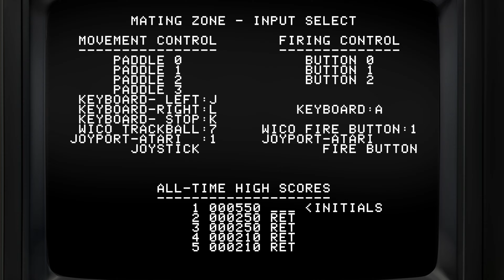Mating Zone - Datamost, 1983 - Apple II (4K)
A short presentation of Mating Zone, developed by Tom Luhrs and published by Datamost for the Apple II in 1983.

Mating Zone is a fixed screen shoot 'em up where the aliens mate and breed new aliens. The initial aliens are not dangerous nor worth any points. They move from the sides of the screen towards the mating zone in the center where they mate. The two will then be joined together and after leaving the zone they will start shooting and move downwards. When an alien reaches the bottom it will give birth to a second alien. These ones are harder to kill but they are also worth more points.
When fertile aliens of different sorts meet they turn into an egg which will explode within a few seconds and send deadly eggshells across the screen. Aliens that manage to make four trips to the ground mutate and will then be able to shoot more and travel further. Each level has fifteen aliens. The first level has only one mating zone but later levels will have several and therefore allow aliens to spawn from larger spaces.